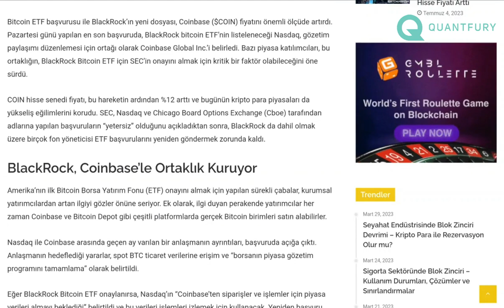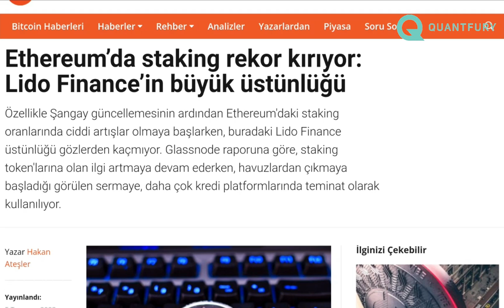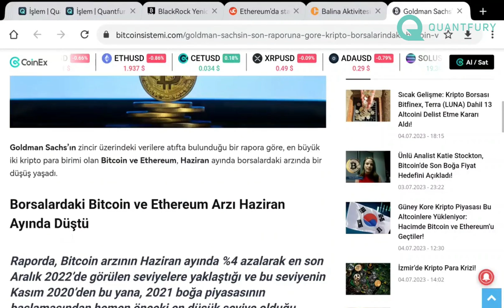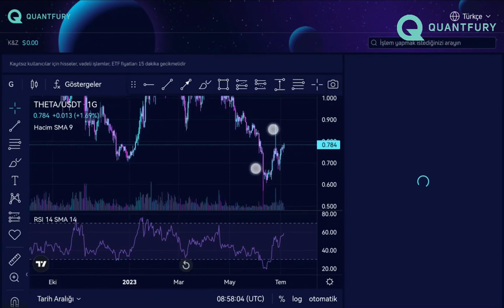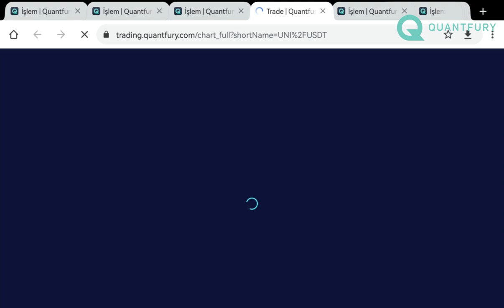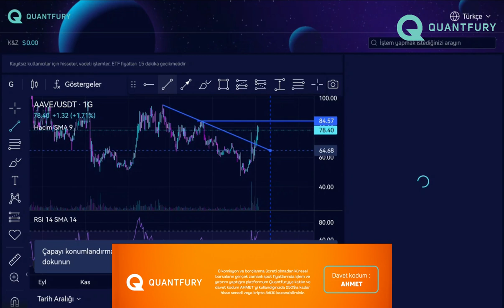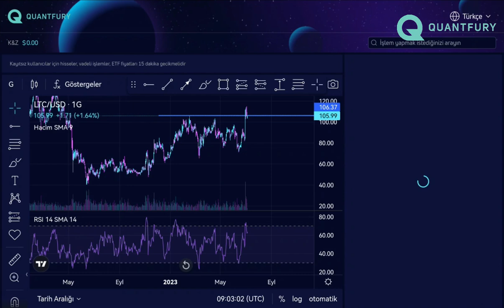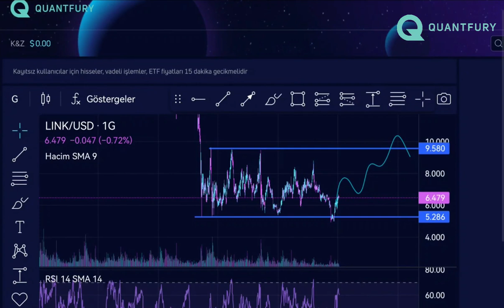Bitcoin ve Ethereum 'daki Sinyaller, Altcoinlerdeki Potansiyel Fırsatlar!